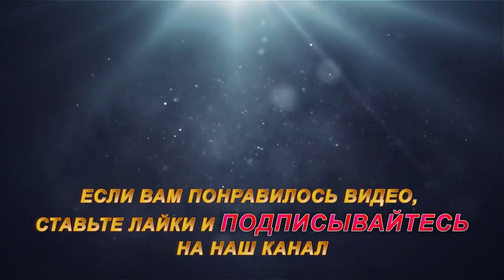Самый клёв окуня в июле! Рыбалка на севере Стофети и компания 2018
Самый клёв окуня в июле! Рыбалка на севере, ловля окуня, плотвы и щуки на севере, отдых Cтофети и компании на природе,

Всем привет! Сегодня, летняя рыбалка на севере, покажу видео о нашей рыбалке . Рыбалка была лёгкой, красивой и простой. Окунь и щука клевали хорошо. Отдохнули прекрасно.